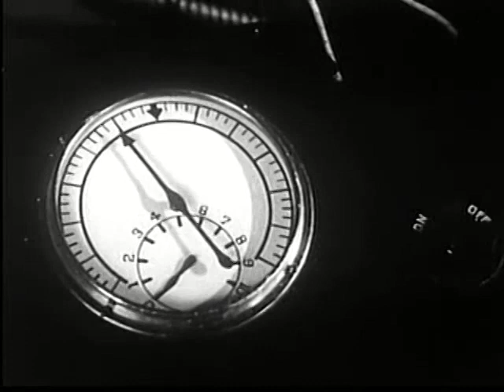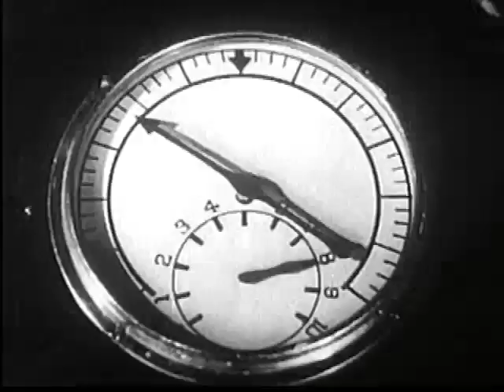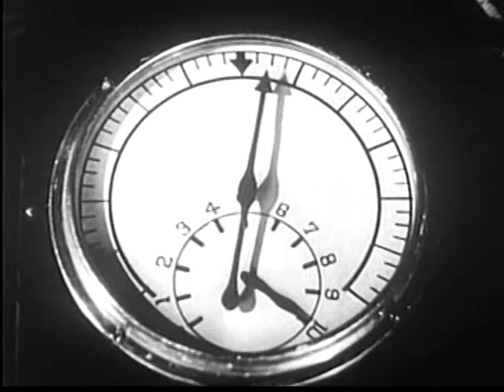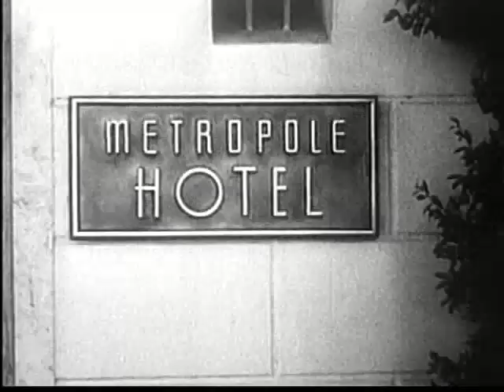Episódio 9 - Capitão América - 1944 - Legendado em Portugues no YouTube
Domínio público Licença Creative Commons domínio público

Título: Capitão América

Resumo: O super-herói Capitão América luta contra as forças do mal do arquivilão chamado Escaravelho, que envenena seus inimigos e rouba um dispositivo secreto capaz de destruir prédios por meio de vibrações sonoras.

Dirigido por: Elmer Clifton, John English

Roteiristas: Royal K. Cole, Ronald Davidson, Basil Dickey
Artistas: Dick Purcell, Lorna Gray, Lionel Atwill

Diariamente publicamos 1 episódio desta série bem como 1 episodio de Dick Tracy, 1 episodio do Fantasma e 1 episodio de Sherlock Holmes. pois temos de conferir a tradução e a sincronização das legendas. Nosso muito obrigado por nos prestigiarem.